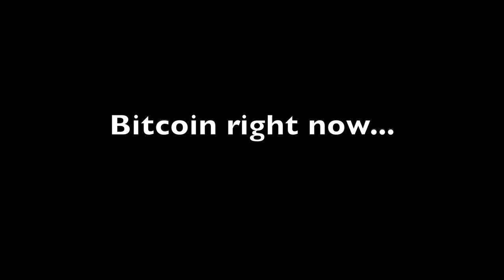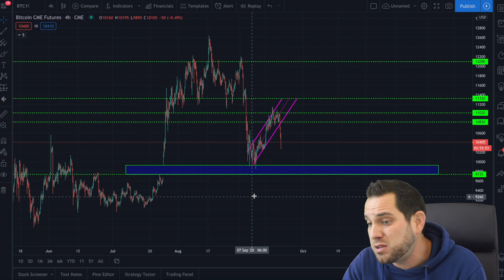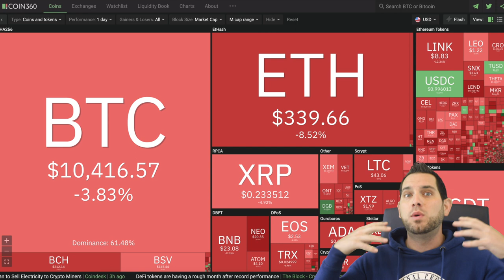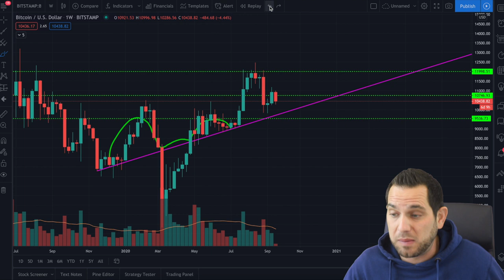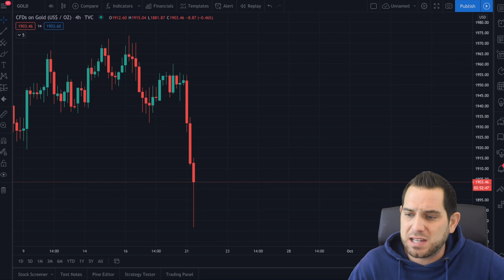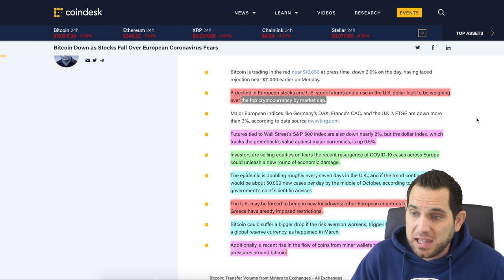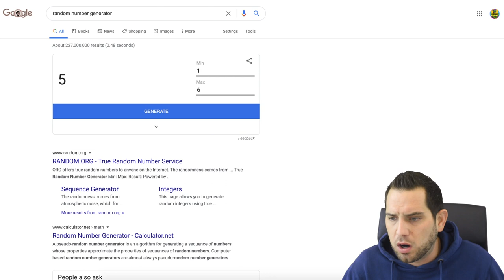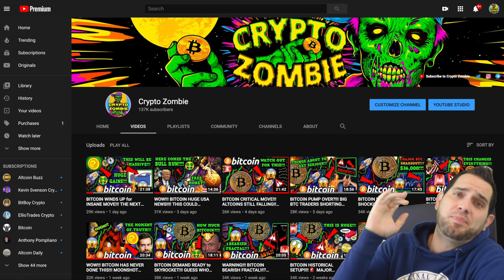BITCOIN SELL-OFF!!!! GLOBAL MARKETS IN PANIC!!!! CATASTROPHIC BLACK SWAN EVENT?!!!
Bitcoin and global markets all take a hit today as investors flee to $USD over fears that resurgence of the virus which shall not be named will cause a a new round of economic damage.

⏰ *Timestamps:*
Just watch today.